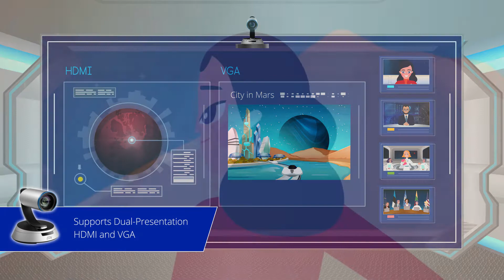Orbit Series SVC Feature Intro Video